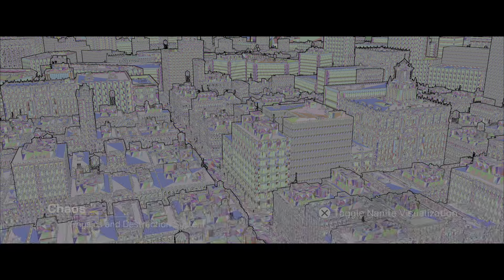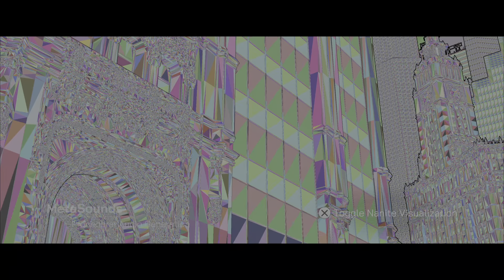The Matrix Awakens: An Unreal Engine 5 Experience_20211212203243